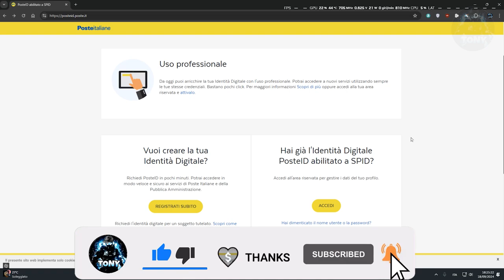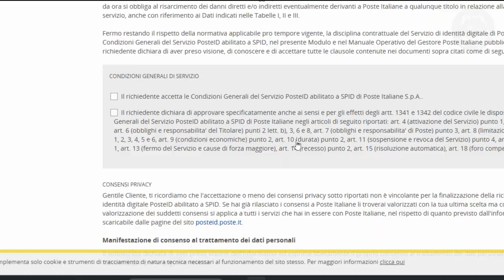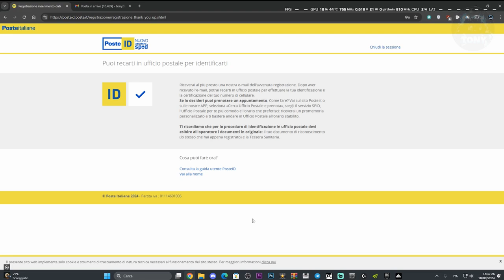COME FARE LO SPID CON POSTE ID | POSTE ITALIANE tutorial - SEMPLICE E VELOCE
MIO REFCODE:563685ph1

PC:
MOBO: B450 GAMING PLUS
CPU: R5 3600
GPU: 1660 SUPER
RAM: 16 GB
CASE: 4000D AIRFLOW CASE CORSAIR

VIDEO TUTORIAL
               GAMES---TECH---MICROSOFT